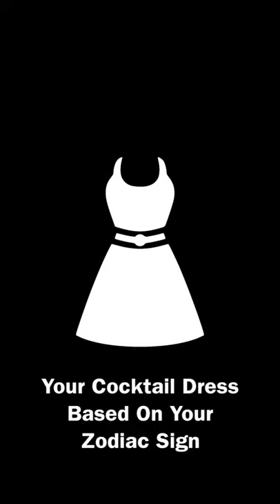Zodiac Signs - Cocktail Dresses